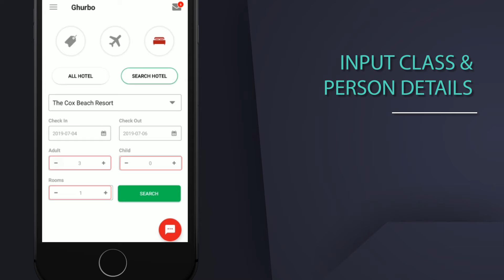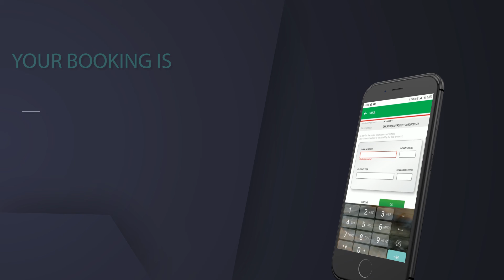Ghurbo Hotel Booking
This is an inhouse product of Mcc.ltd. I make a promo for this app by using its Key feature and video + Screenshot for hotel booking